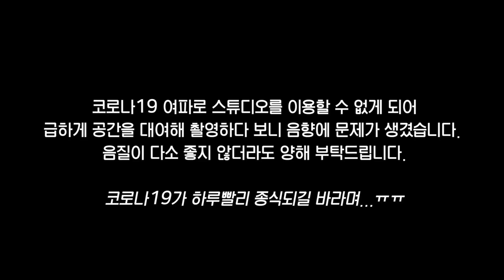멀리 봐라, 코로나로 유동성 풀리면 부동산시장에 돈 몰린다 | 직톡 심형석 part.1 | 땅집고